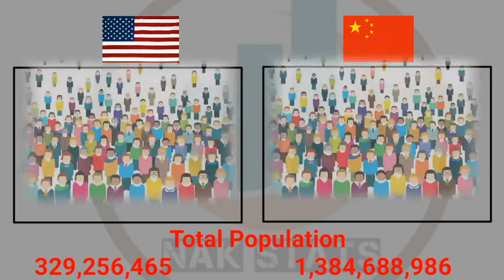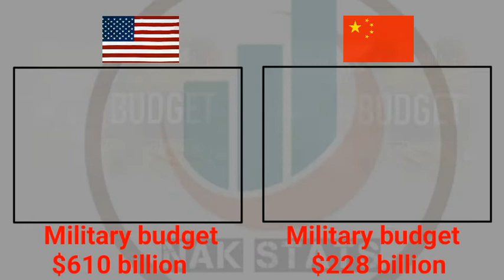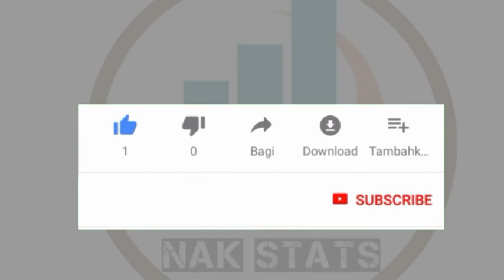Military power of china vs usa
top 10 military power countries in the world 2020
military power of the people's republic of china 2008
military power of the people’s republic of china 2007
military power of the people’s republic of china 2006
military power of the people's republic of china 2009